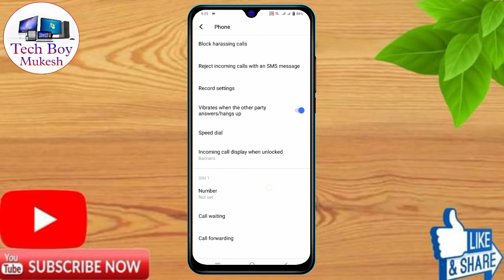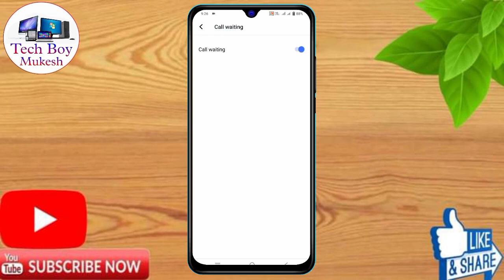vivo y01 call waiting setting | vivo y01 me call waiting kaise kare